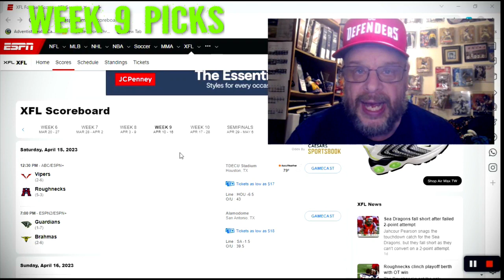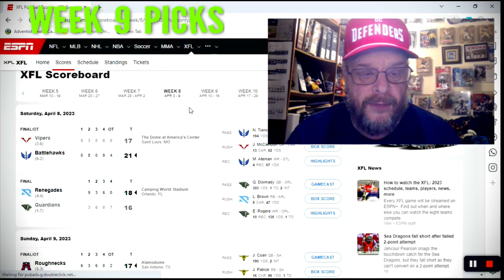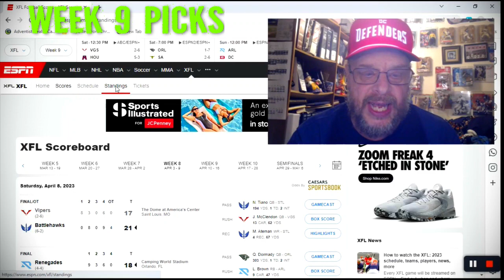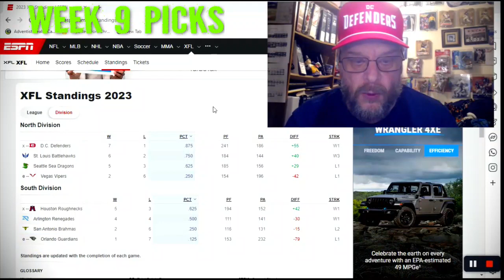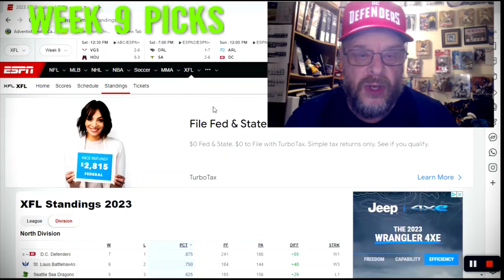XFL WEEK 9 PICKS and WEEK 8 Recap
The playoff picture in the XFL is starting to take shape. So, I'm here with a look at last week's game, some league game statistics AND my week 9 picks!